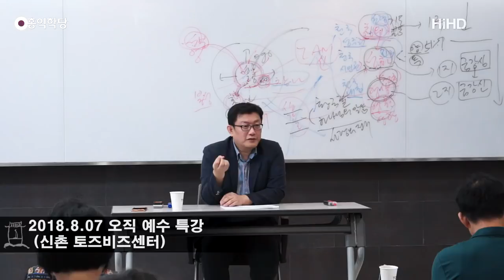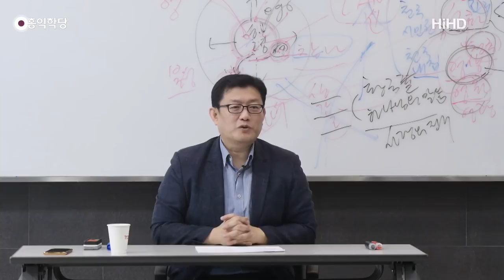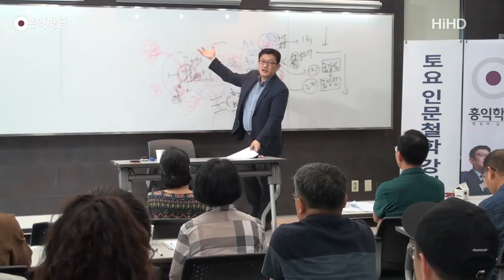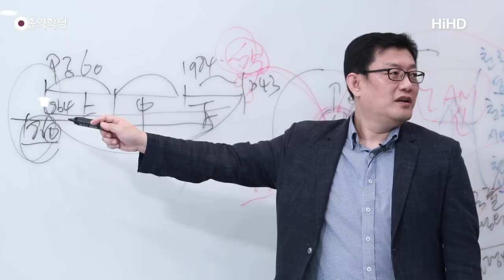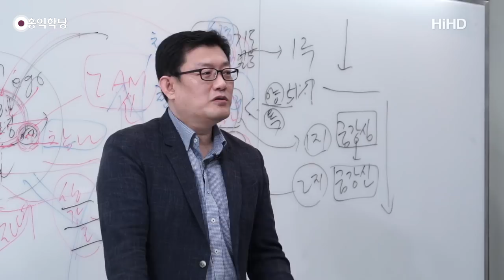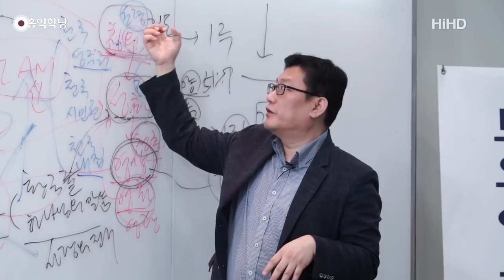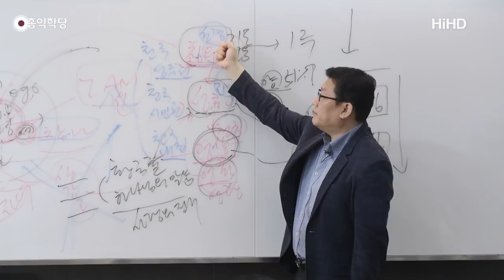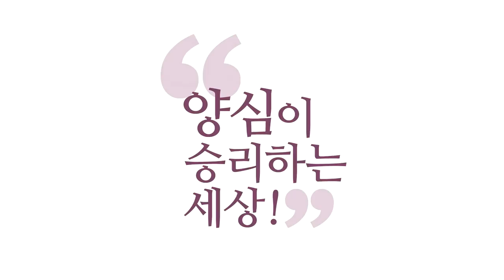[홍익학당] 윤홍식의 성령과 구원 강의 12강 : '성령의 진리'를 굳게 지켜라